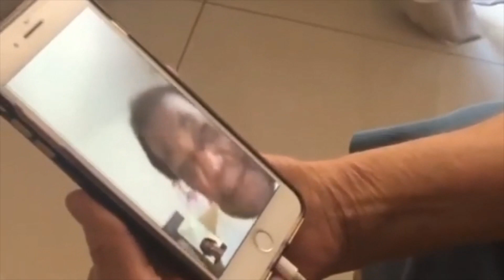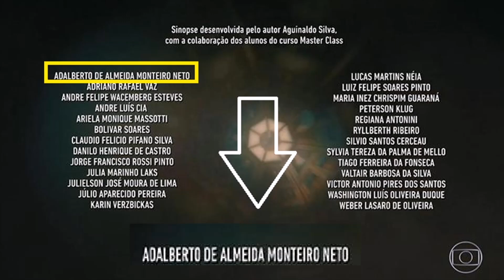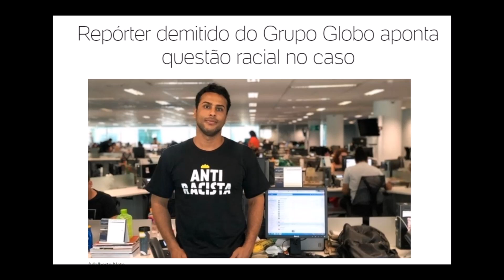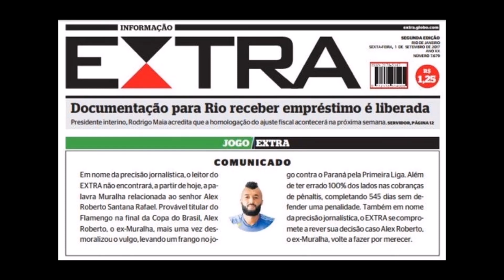Adalberto Neto fala sobre a carreira, a polêmica de O Sétimo Guardião, racismo e a saída de O Globo!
O jornalista Adalberto Neto falou sobre o período de isolamento social e como criou o Diário da Quarentena. Além do mais, ainda abriu o jogo sobre o teatro, o curso Master Class, com Aguinaldo Silva, o movimento "Vidas Negras Importam" e a saída dos jornais Extra e o Globo. Confira a minutagem!

MINUTAGEM
Início - Diário da Quarentena;
07:27 - Treta Show;
15:55 - O Sétimo Guardião - a polêmica com os alunos do Master Class;
24:45 - Vidas Negras Importam;
33:40 - A polêmica saída do InfoGlobo, após a divulgação de vídeo do editor Marvio dos Anjos comemorando o título do Flamengo sem camisa na redação do Extra